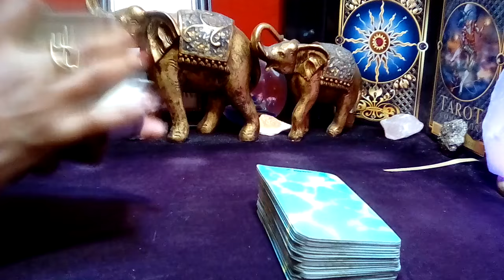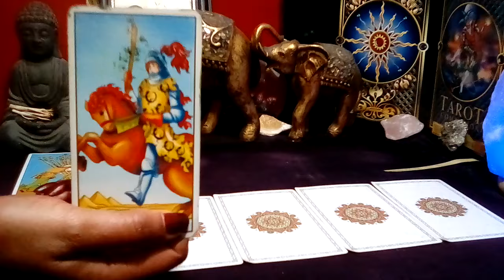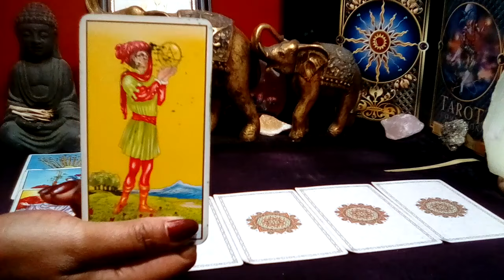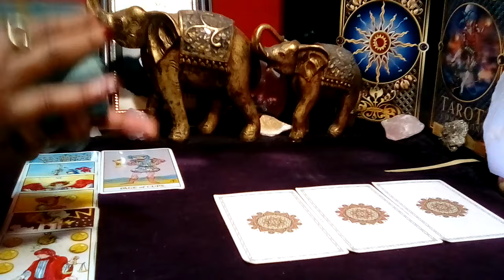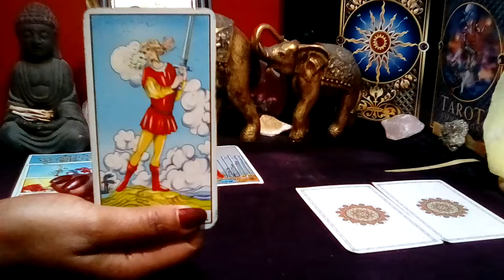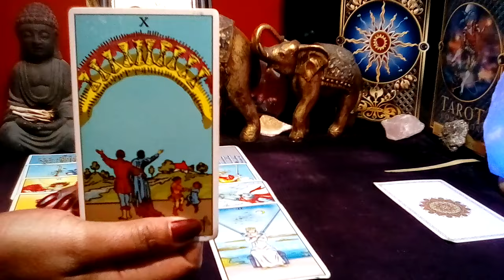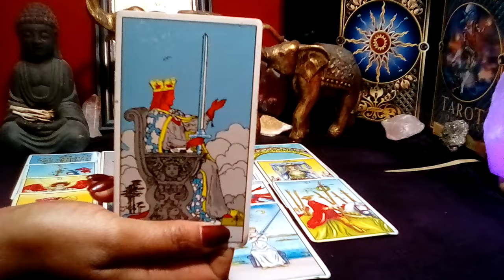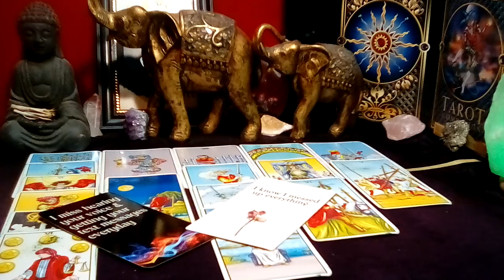CAPRICORN! 💙 "You Need To Know This Right Now! THEY MISS GETTING YOUR TEXTS!" (23-24) JULY 2024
Capricorn July 2024 Tarot Love Reading

Decks Used:
Cosmic Tarot
Crystal Visions
The Pictorial Key
Rider-Waite Tarot